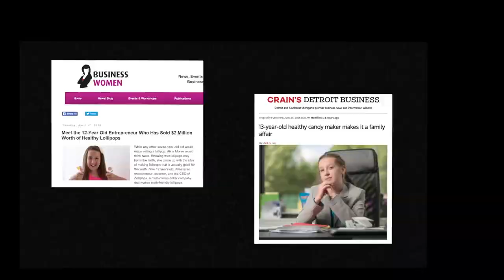IT'S MY BIRTHDAY *BIRTHDAY CHALLENGE* Alina Morse| ZOLLICANDY|THE ARTIST'S REPORT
Alina Star Morse, the Founder and CEO of Zollicandy turned 15th this month!  Along with many Zoom calls with her friends, she chose to celebrate her birthday by donating it to Shark Allies, a cause she care a lot about.

In this latest edition of The Artist's Report, Ryker and Reese catch up with Alina and get the TEA on her business, her birthday and what it's like to be a 15 year old CEO.